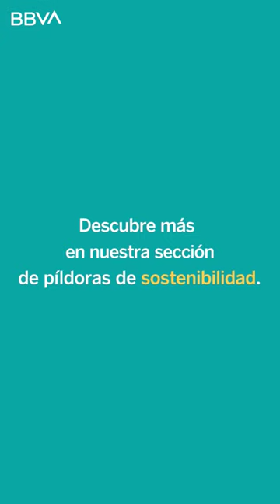¿En qué consiste la moda sostenible?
La moda sostenible intenta reducir al máximo el impacto medioambiental que genera el proceso de fabricación de la ropa.